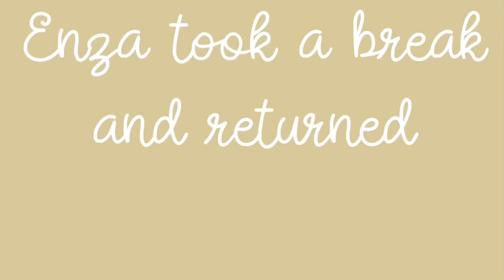When Enza takes a break from watchbird duty